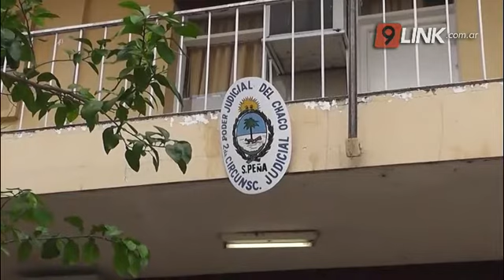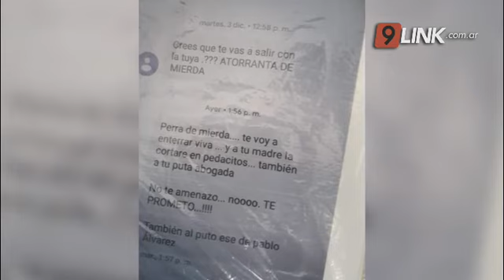C9 - SÁENZ PEÑA: INTENTO DE HOMICIDIO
ENTRARON A SU CASA Y QUISIERON ASESINARLA
La madre de la ciudadana Marta Quinta, conocida por ser presidenta de la fundación"HOY SOY YO" de lucha contra el cáncer, la mañana de hoy fue víctima de un violento, que ingresó a su hogar armado  con intenciones de aparentemente, matar a la mujer. Es un problema de vieja data, y años de hostigamiento hacía esta familia, ya que la misma asistía a una mujer y sus hijos que sufrían maltrato por parte de este sujeto. Este hombre estuvo preso por violencia de género y al salir, tomó represalias contra esta mujer mayor.

 MARTA QUINTANA - PRESIDENTA DE FUNDACIÓN “HOY SOY YO”